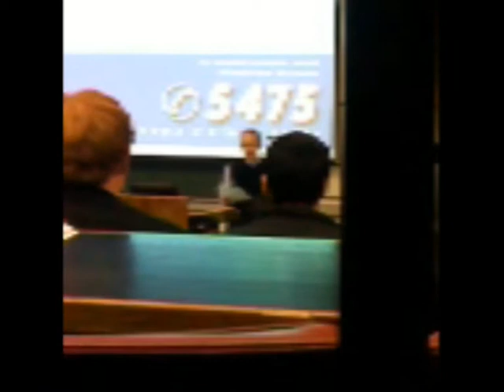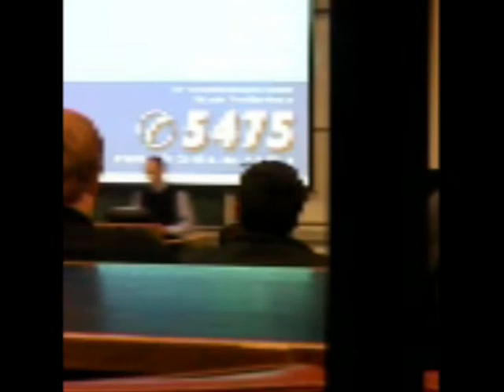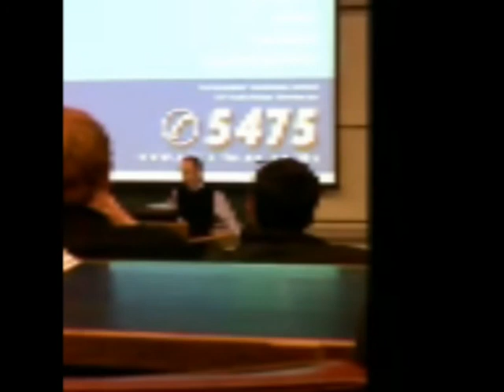Grant Morris Law Study Song 2010 (Susan Boyle)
Grant Morris Laws 121 lecturer singing susan boyles i dreamed a dream with inspirational study lyrics.